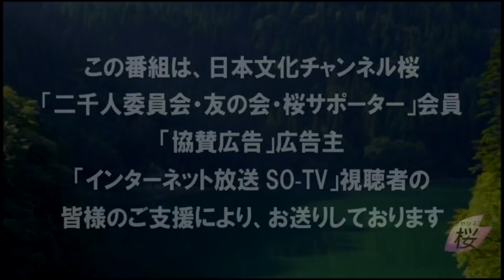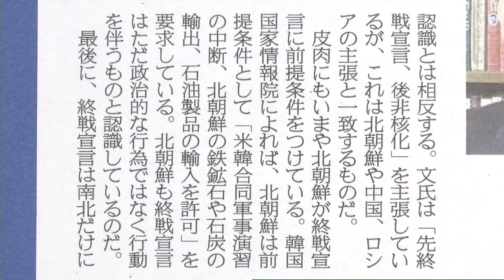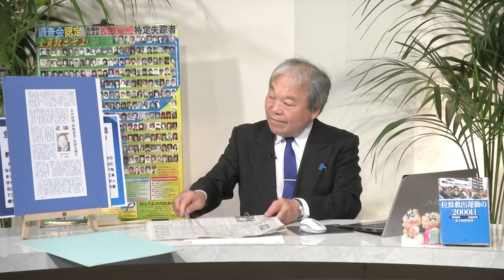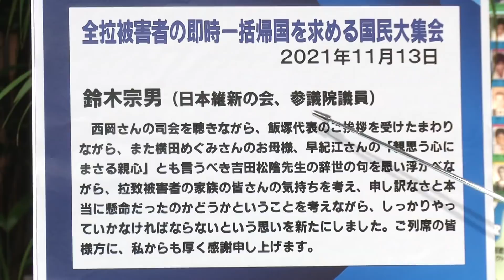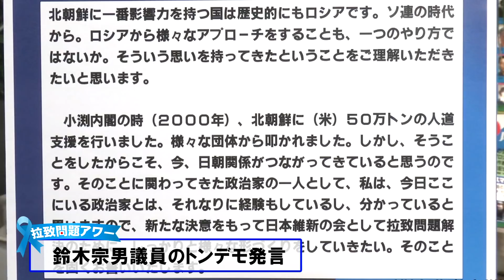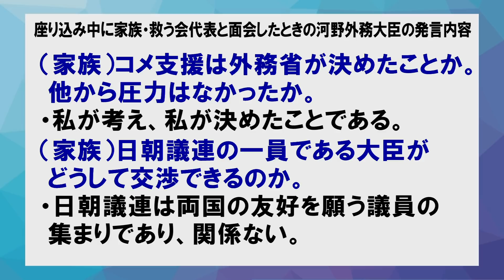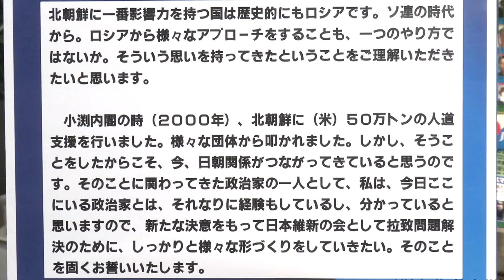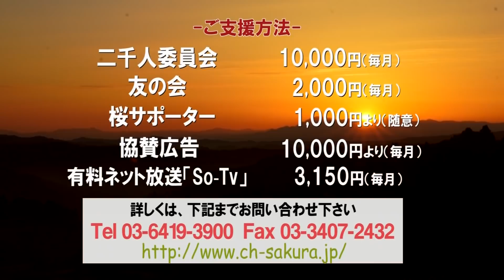【拉致問題アワー #503】日本維新の会・鈴木宗男議員を糺す「拉致は外交問題ではなく犯罪です」 [桜R3/11/26]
北朝鮮による拉致被害者救出のために、ご家族や関係者の話や集会などのVTRを交え、これまでの経緯や政府の対応、今後の課題などについて考察します。

司会：増元照明（前「家族会」事務局長・増元るみ子さんの弟）

テーマ：
   ①ニュースPickUp
   ②横田早紀江さん国民集会での発言
   ③鈴木宗男議員のトンデモ発言

【国民ひとりひとりの胸にブルーリボンを！】
各種ブルーリボンバッジやブルーリボン・グッズは、「救う会」「特定失踪者問題調査会」などでお求めになれます！

≪ご意見・ご質問 募集！≫
※ 拉致被害者を取り戻すための方法や、増元照明へのご質問やお便りなど、皆様の声をお寄せください！ コメント欄のほか、郵送やメール、FAX でも受け付けております。 いただいた内容は、番組にてご紹介させていただく場合もございます。 どうぞ宜しくお願いいたします！

〒150-0002　東京都渋谷区渋谷1-1-16　日本文化チャンネル桜　「拉致問題アワー」係